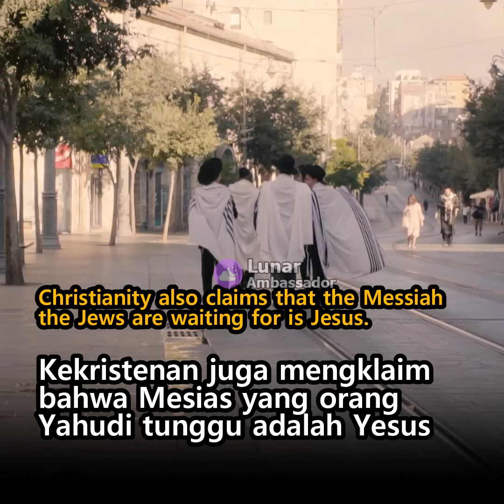Mengapa Yahudi Menolak Yesus Sebagai Mesiah?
Bagaimana tanggapan para Rabi Yahudi mengenai Kekristenan dan Yesus?

Berkomentarlah dengan sopan. Youtube sangat ketat dalam mensortir komentar yang tidak pantas. Komentar yang melanggar komunitas akan dihapus otomatis oleh youtube